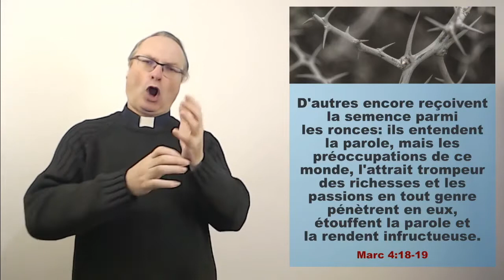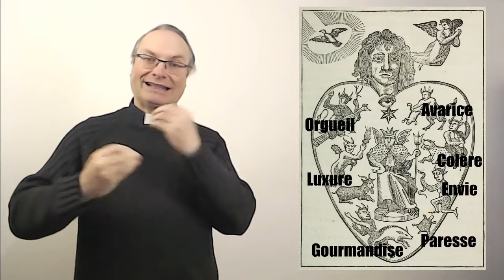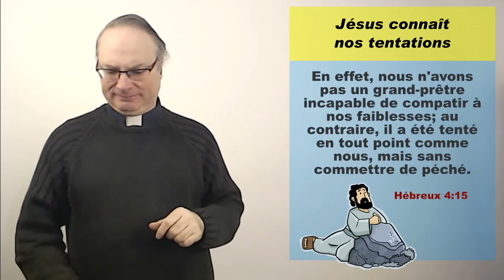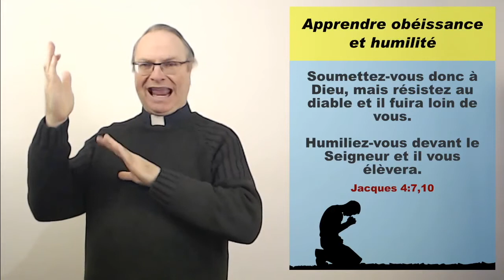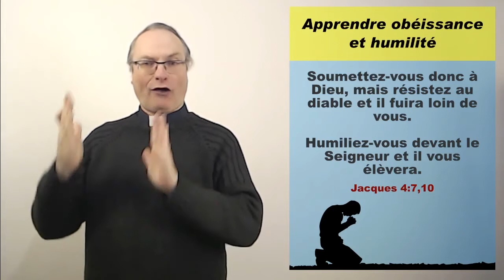La Parole de Dieu sur les tentations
Avec mes remerciements à la Société Biblique de Genève pour la permission d'utilisation de la version Segond 21

Vous pouvez activer la fonction Sous-titre de Youtube pour voir les sous-titrages